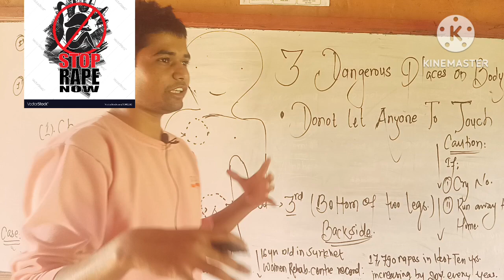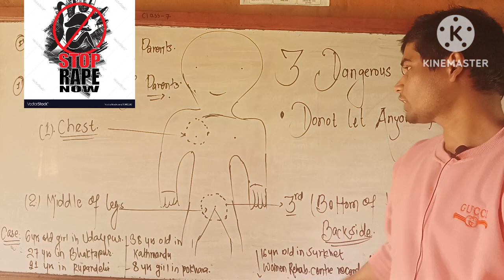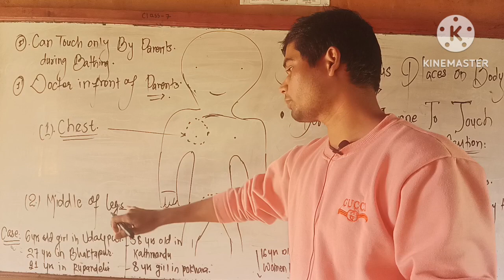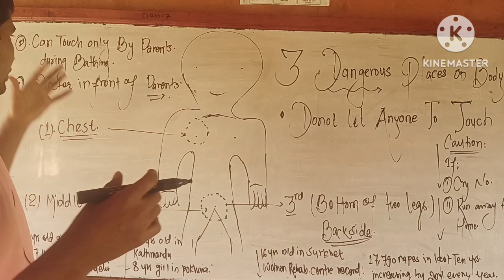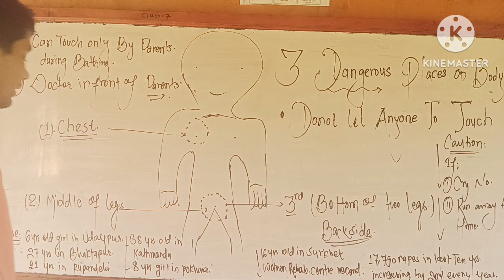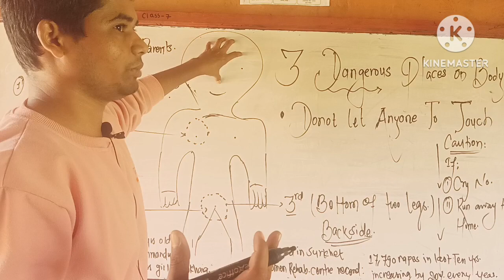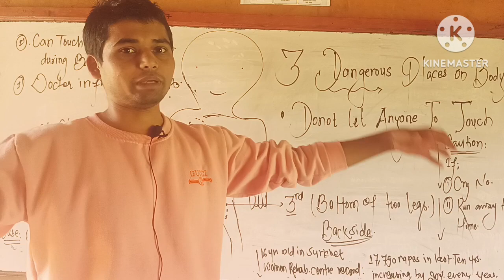Rape Awareness(बलात्कार -जनचेतनामुलक कार्यक्रम)